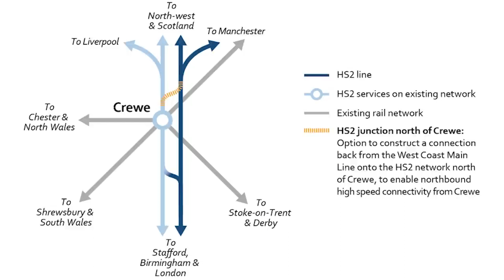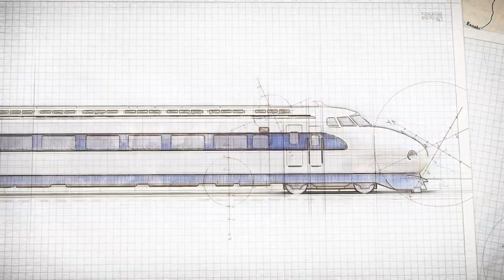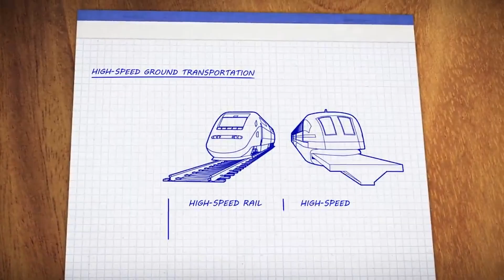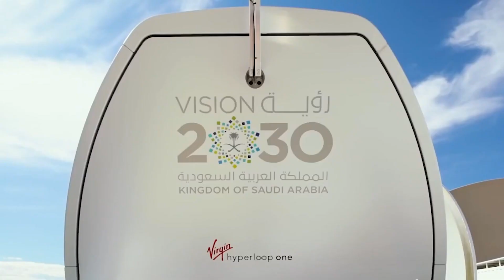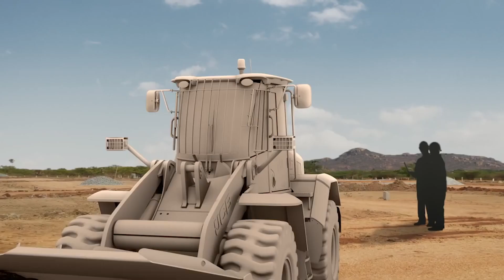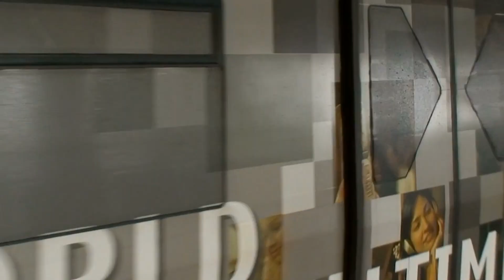Top 10 BIGGEST Railway Mega Projects WORLDWIDE!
With the increased rate of urbanization governments around the globe are turning to the development of rail system projects in a bid to curtail subsequent traffic congestion and improve connectivity not only within the developing cities but also outside with other cities in and out of their countries.

These infrastructure projects, however, coupled with the government's need to offer its citizens the best in terms of comfort, speed, longevity, sustainability, etc. come at huge costs, some of which are surprisingly huge. Let's see what those Mega projects are.